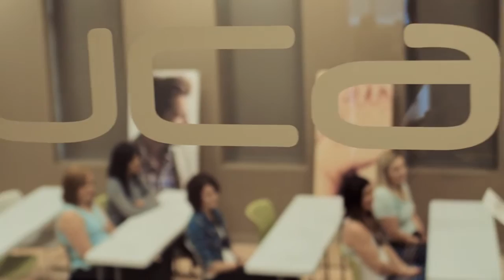Simonson's Salon and Spa as featured on Around Town TV